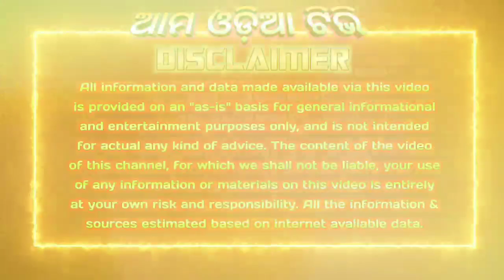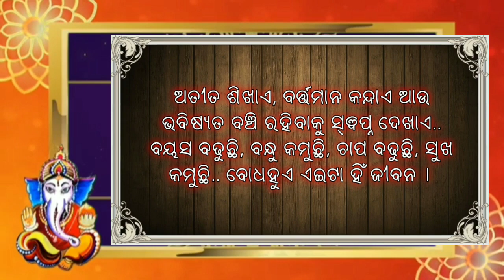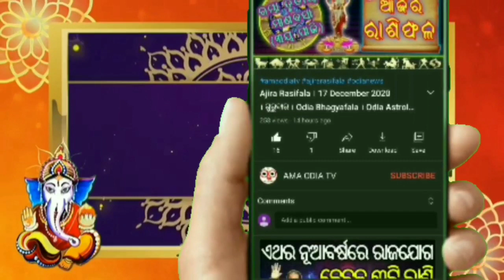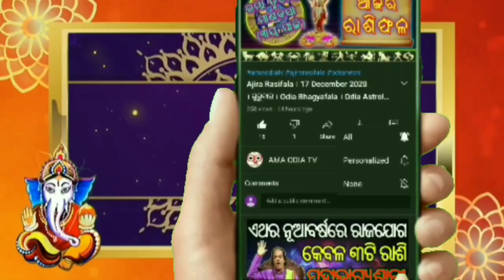Ajira Rasifala । Odia Rasifala Today । 3 January 2021 । ରବିବାର । Odia Astrology । Ama Odia Tv ।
VIDEO DESCRIPTION :-
Jay Jagannath darshak bandhu. Apanamane ajira ehi video re sampurna 12 ti rasira rasifala janibaku paiba sahita tahara pratikar o samadhan madhya janiparibe. Phalare agaku nua nua videora notification agaua paiparibe.

Odia bhagyafala today
Odia Bhagya Bhabisya
December month horoscope
November bhagyafala 2020
Odia jataka bichara

Malika bachana
Malika katha
Odia purana katha
Debabani odia

Credit :-

In this video I have used some Google Data (Images, Music etc.). So I give the credit to respected Owners and thank you so much for providing the data.

Regards
AMA ODIA TV